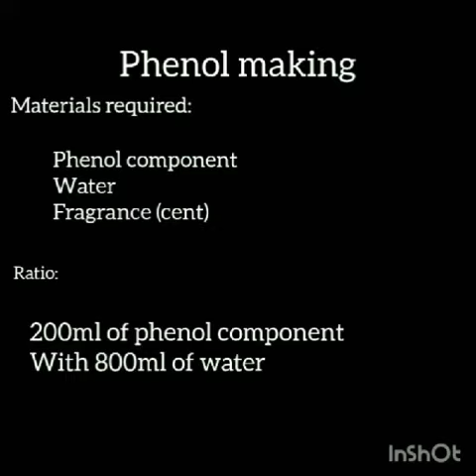Phenyl making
SKILL DEVELOPMENT CENTRE - ART AND CRAFT WORKSHOP